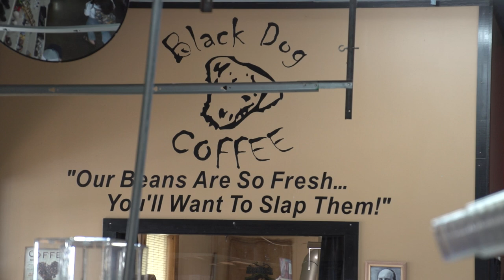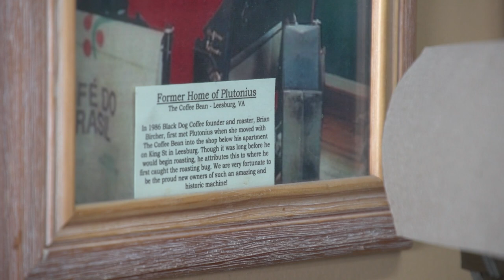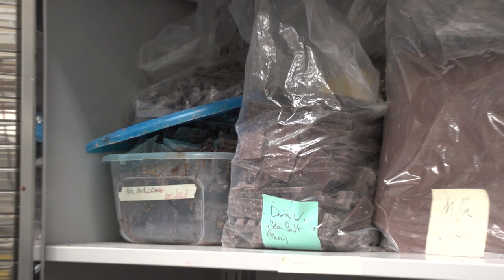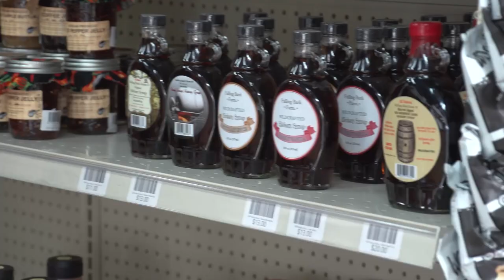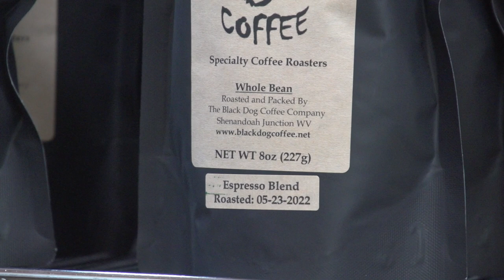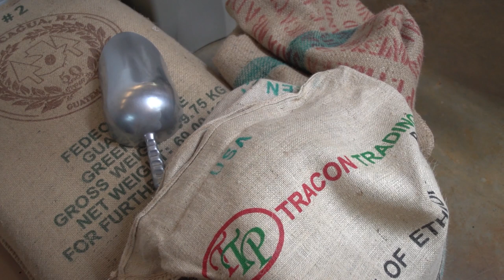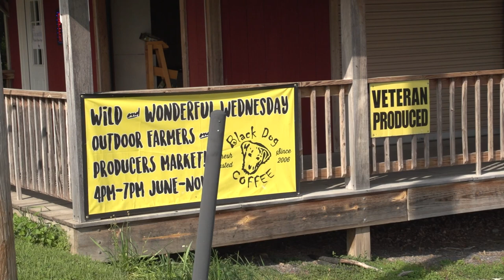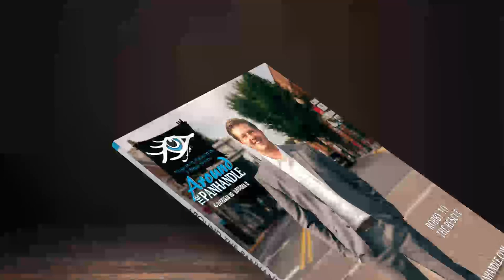Around the Panhandle: Black Dog Coffee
Local Business from the Eastern Panhandle of West Virginia.